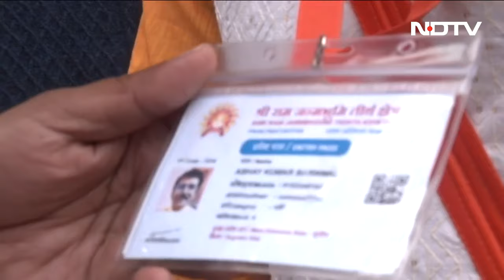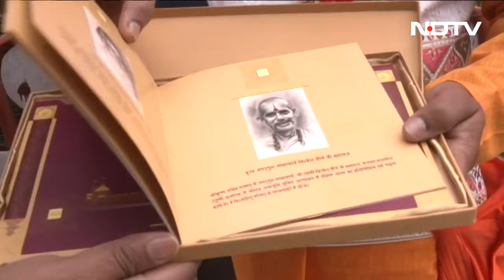Ayodhya Ram Mandir: How Ram Temple Event Invite Looks Like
Ayodhya Ram Mandir Pran Pratishtha: Ayodhya is all decked up for the Pran Prathistha ceremony which will be attended by Prime Minister Narendra Modi.